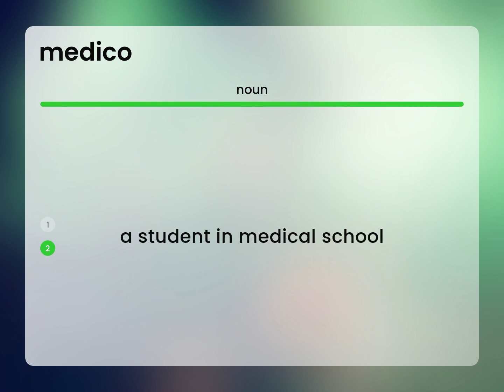Medico — meaning of MEDICO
What is MEDICO meaning?

Susan Miller (2023, March 3.) What does Medico mean?